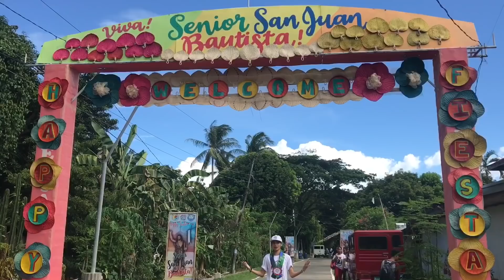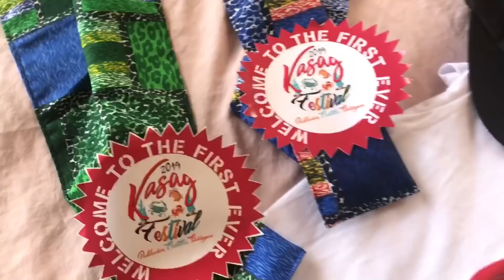Kasag (crab) festival 2019 - Castilla Sorsogon | Sam Marchan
We made a history!!

Welcome to the first ever Kasag (Crab) festival of Castilla, Sorsogon! 🦀🦀🦀

It is a week long celebration from June 18-24 in honor of the town's bountiful harvest of crabs. Can you guess how many kilograms of crabs were prepared during the 300-meter boodle fight? Watch until the end!

All thanks to Brgy. Chairman Alex L. Sotto, the Baranggay council of Poblacion, the support of the Sangguniang Bayan ng Castilla, and all the people behind this felicitous & memorable event.

Camera: iPhone 7 plus
Editor: iMovie

Dios Mabalos! See yah all next year!
🖤Sam Marchan